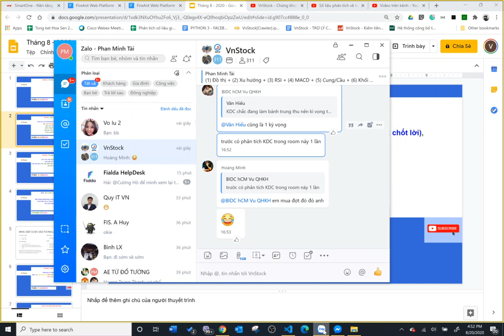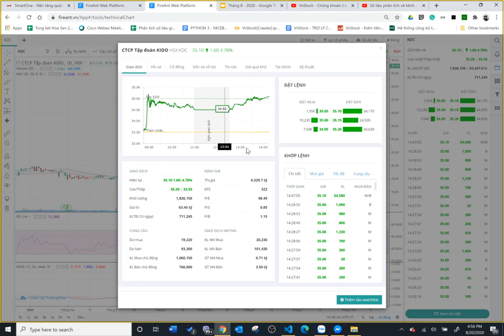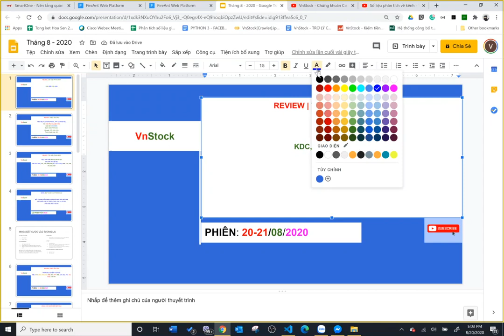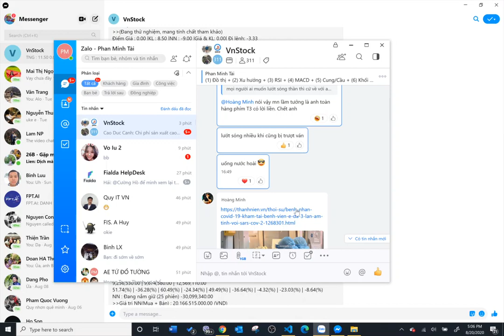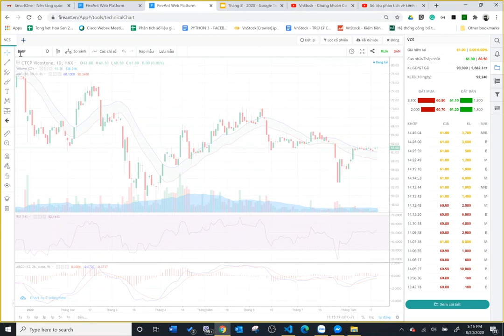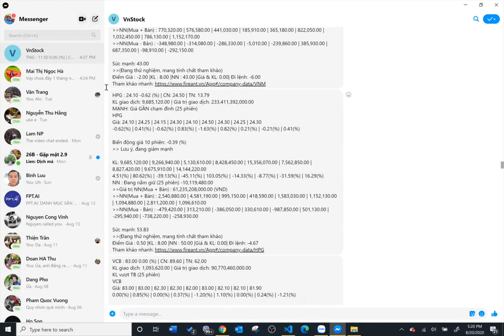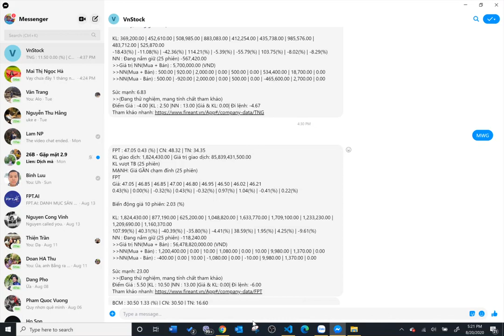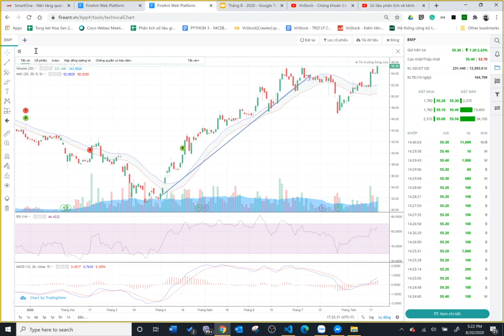REVIEW | TÍN HIỆU PHẦN MỀM KDC, REE, PHR, HDG, QNS, LTG, BMP, ACB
REVIEW | TÍN HIỆU PHẦN MỀM